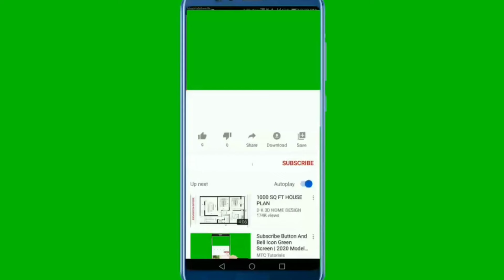Femme porte une bague à 13 $ pendant 30 ans la regarde à nouveau et réalise qu'elle est Millionnaire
La Découverte au Marché aux Puces : De l'Anneau à Un Dollar à la Royauté en Diamant

Il y a trente ans, une femme anonyme a déniché une bague étincelante dans un marché aux puces de Londres, dépensant ses derniers dollars pour ce qu'elle pensait être un simple bibelot. Cela est devenu son talisman quotidien, lui rappelant ses rêves. Elle ne savait pas que cela cachait des secrets qui allaient changer sa vie pour toujours.

Un jour, après une rencontre étrange avec un homme semblant trop intéressé par sa bague, elle a commencé à se demander si ce n'était pas qu'un bijou fantaisie. Lors d'une journée pressée, elle a failli l'oublier, la poussant à chercher frénétiquement jusqu'à la retrouver dans sa salle de bains.

Sa curiosité éveillée, elle a emmené la bague chez Sotheby’s, où elle a découvert la stunning vérité : c'était un diamant du XIXe siècle, possiblement appartenant à la royauté ! La bague, initialement jugée sans valeur, valait maintenant une fortune.

Lors de l'enchère, elle s'est vendue à un prix ahurissant, transformant sa vie de manière qu'elle n'aurait jamais imaginée. D'une simple trouvaille au marché aux puces à une richesse retrouvée, ce voyage incroyable montre que la vraie valeur peut être cachée en pleine vue.